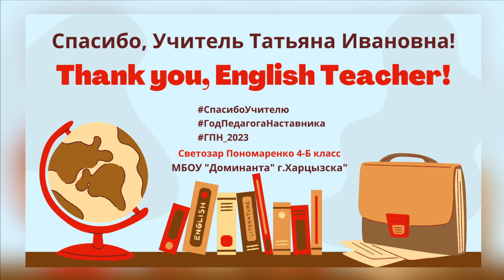Акция СпасибоУчитель Светозар Пономаренко-2023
Участие в акции

Татьяна Ивановна,
Спасибо за Ваш труд и Ваш вклад в меня!
Буду стремиться к новым успехам в учёбе и жизни!
Светозар Пономаренко, 4-Б класс

Без английского, я знаю,
Не сложить успеха слог.
Счастья искренне желаю,
Мой любимый педагог!

Thank you, dear English teacher,
For everything you say,
I know some words in English,
I'll speak  them great someday!